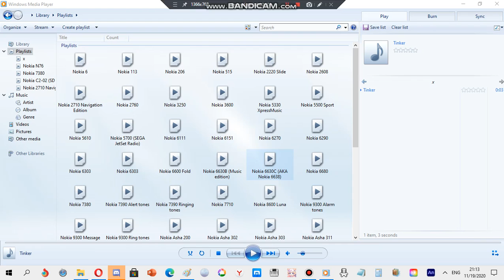Nokia ringtone: Tinker